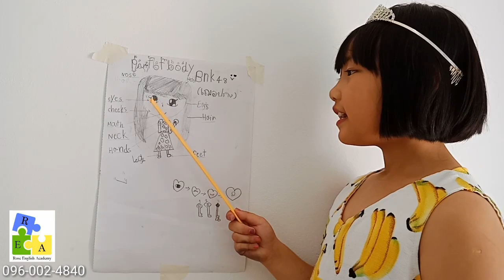Part of body present by Ink.